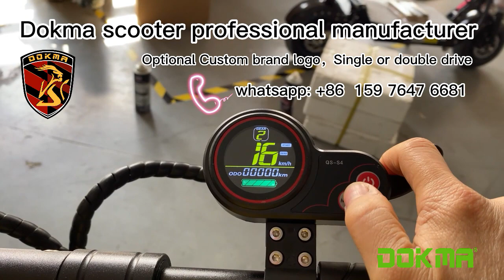Producing high-quality and unique electric scooters and electric bicycle brands scooter manufacture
Dokma Energy Technology Co., Ltd.,
Dokmasport is a high-tech enterprise specializing in the design and manufacture of electric bicycles, electric scooters. There are nearly 20 R&D engineers and more than 300 factory technicians. The factory has parts production, motor production, frame design and other production departments, specializing in producing high-quality and unique electric scooters for electric scooters and electric bicycle brands all over the world. We adhere to the business philosophy of technology as the guide. With a perfect marketing network and management system, our products are exported to Europe, America, Asia, the Middle East and other countries. Our team sincerely looks forward to cooperating with you and welcoming a more technological and environmentally friendly future.